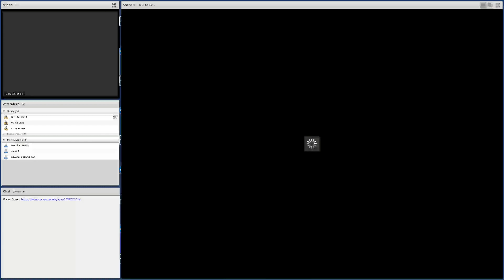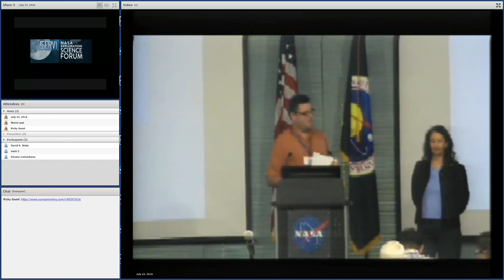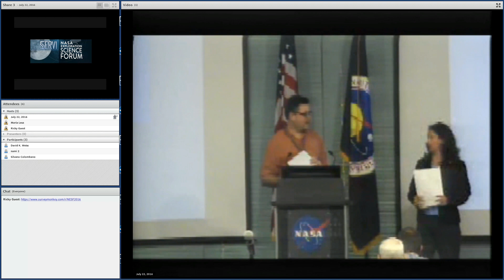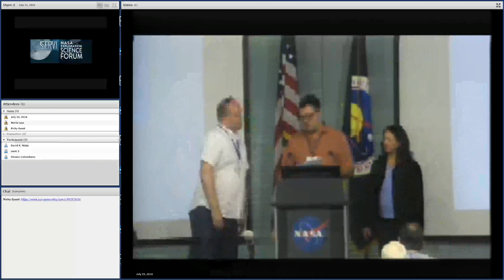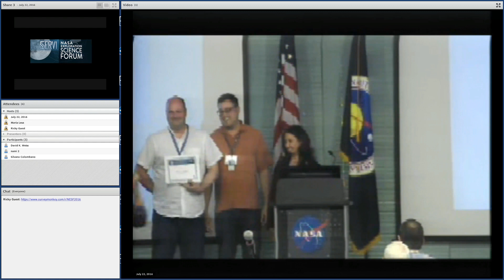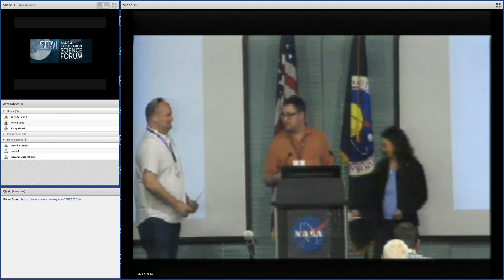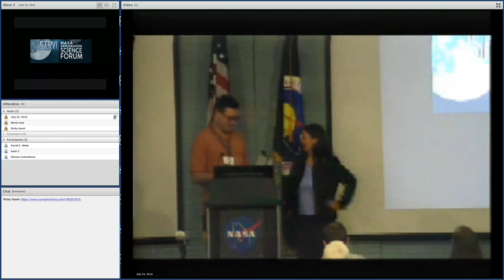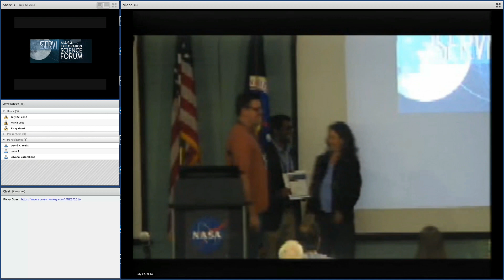NESF 2016: Student Poster Awards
Student Poster Awards